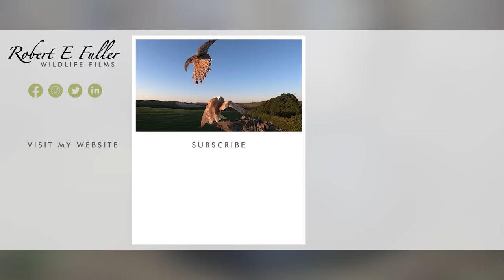Cute Grey Squirrel Curls Up to Sleep | Discover Wildlife | Robert E Fuller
Autumn is here, the nights are turning cold, and most animals need somewhere warm to settle for the night. Watch this grey squirrel plump up its tail and curl up.

The squirrel was captured turning in for the night on cameras hidden inside an empty owl box, originally built to attract little owls.

Date filmed: October 2023